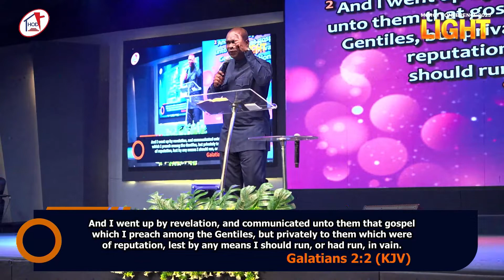How To Walk In The Light || APOSTLE JOSHUA SELMAN || Morning Devotional To Kick Start Your Day